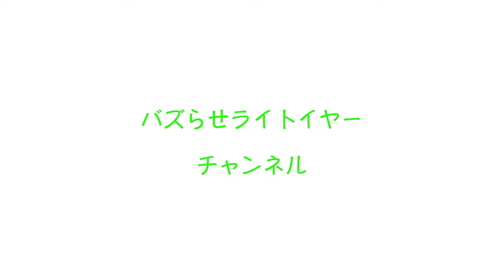ダイ サングラスを買う＃7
わたしは『にてら』バズりたい。それだけです。

※100万回再生された結婚式動画になります。